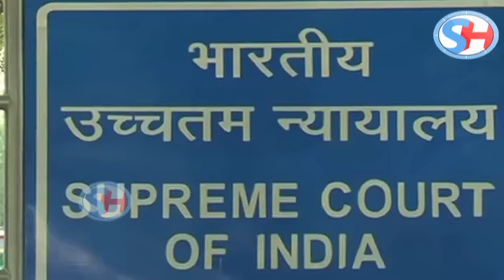Sourav Ganguly पर CAB के former treasurer Biswaroop De ने लगाए ये गंभीर आरोप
Former Cricket Association of Bengal (CAB) treasurer Biswaroop Dey launched a fresh tirade against the Sourav Ganguly led Cricket Association of Bengal alleging discrepancy in ticket distribution for the India-England ODI on January 22. Dey took on his bete noire Ganguly in a news conference accusing Ganguly and trustee Board chairman and former BCCI joint secretary Gautam Dasgupta lacking “transparency”. Dey, who was forced out of CAB having completed nine years in administration, alleged that Dasgupta and his team had “unethically” denied him the “allotted quota of complimentary tickets.”  Ganguly however has refuted the allegations and said Dey would always take 200-300 tickets per match every time when there’s a match at Eden Gardens.